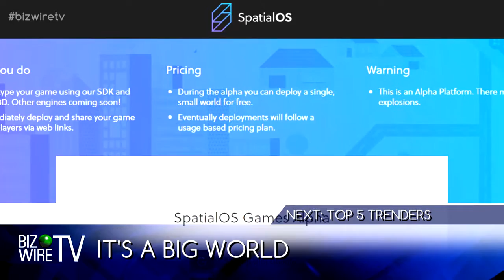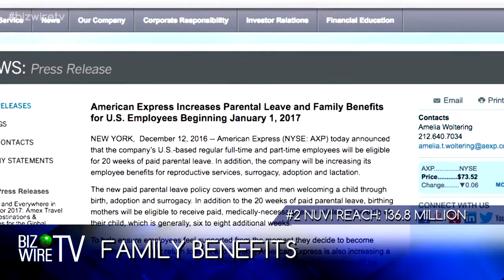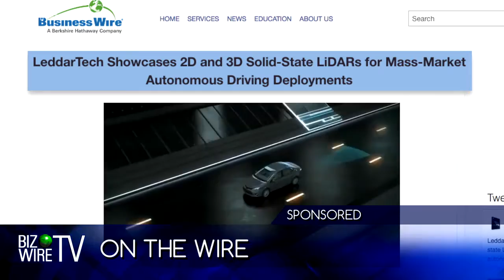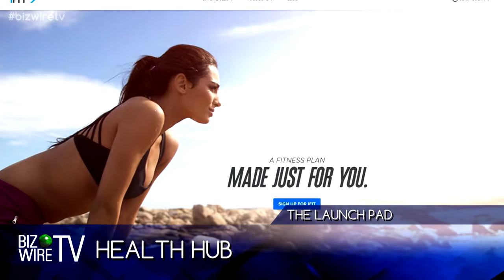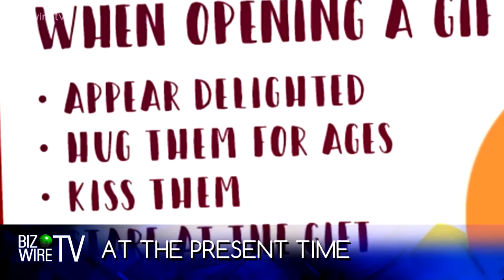December, 16, 2016 (BizWireTV.com)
New every Friday,  BizWireTV has the latest trending business news. Watch BizWireTV on your smartphone - the BizWireTV app is now available for iOS and Android and is even on Apple TV.
Business Wire in association with Al Roker Entertainment, presents BizWireTV, a twice-weekly digital show. Tune in every Friday and Sunday at bizwiretv.com. Hosted by Erin Ade (@ErinAde)

This is just the latest side project for Al Roker, who spends the first several hours of his day (and into the evenings some days) at NBC News. He recently launched Roker Labs, a new venture that taps the potential of livestreaming apps and is developing Roker Media as a way for brands and influencers to combine talents.

Founded in 1961, BusinessWire was acquired by Warren Buffet’s Berkshire Hathaway in 2006. This is the company’s first foray into digital video.
Executive Producer: Amy Feller @AmyFeller
Editor: Ricky Day
Production Assistant: Samantha Palumbo

Live streaming at:
Periscope: @Rokerlabs, @RKRMedia and @AlRoker
YouNow: @RKRmedia, @AlRoker

Al Roker Entertainment Marketing: Jon Burk (@MrJonBurk)